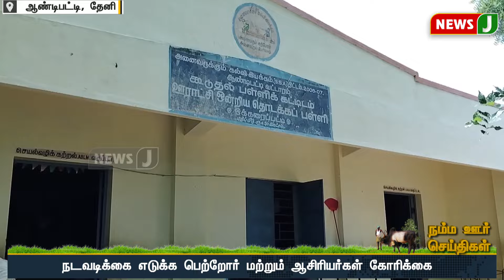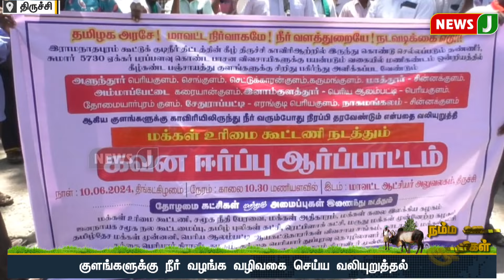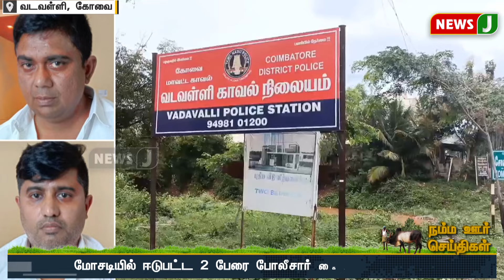நம்ம ஊர் செய்திகள் || Today Tamil District News | 11 JUN 2024 | Namma Ooru Seithigal || NewsJ